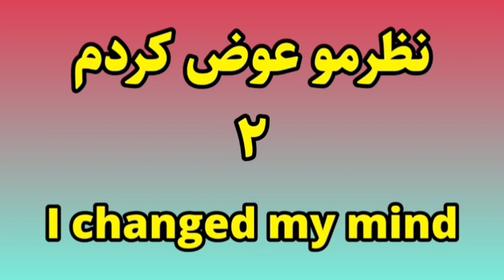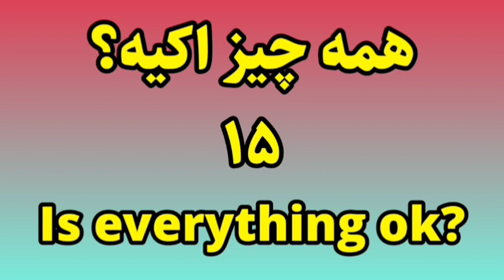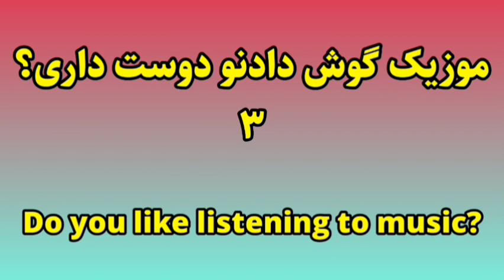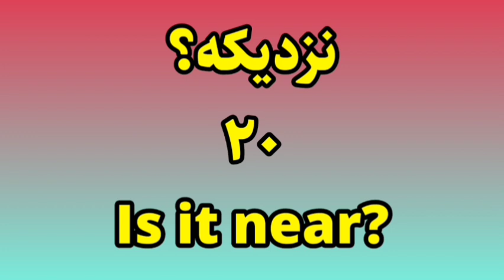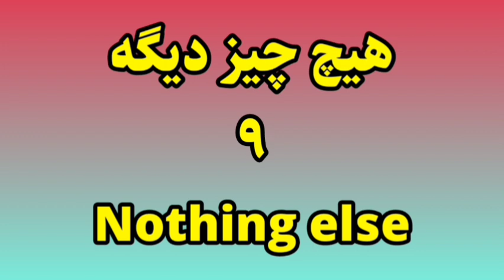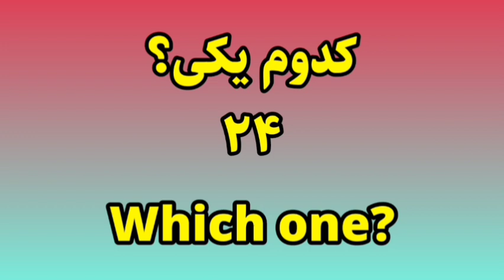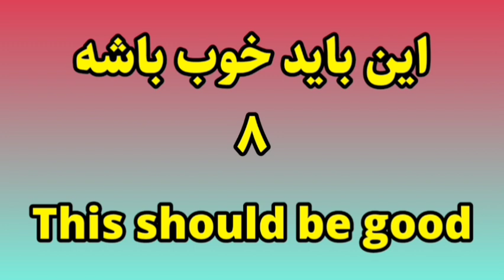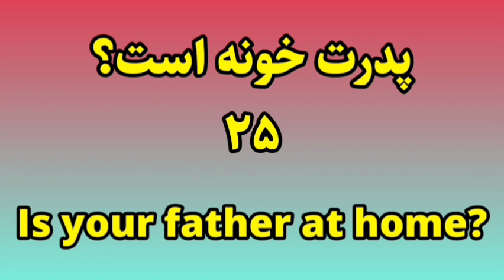یادگیری همیشگی و بدون فراموشی زبان انگلیسی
یادگیری کامل زبان انگلیسی
بچه کافیه بخواین امسال میتونیم صفر تا صد زبان انگلیسی رو یاد بگیرین